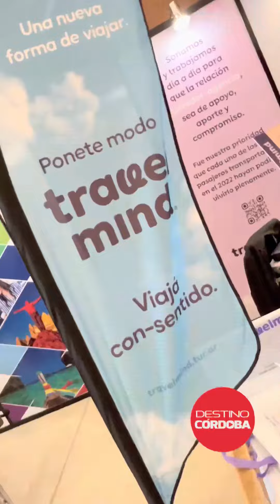58 WORKSHOP ACAV